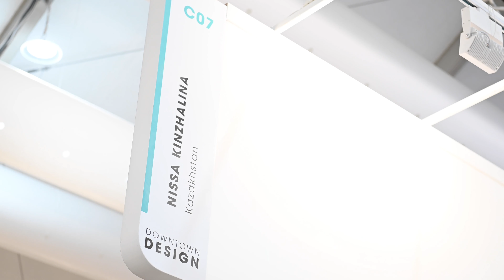Nissa at Dubai Design Downtown 2021